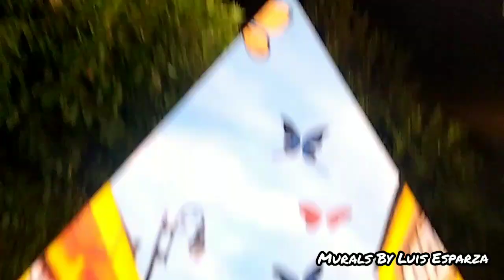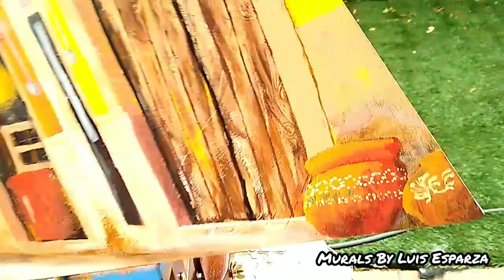CALVILLO 🇲🇽 Andador - Art - Pueblo Magico Aguascalientes - Murals By Luis Esparza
Time lapse Painting a central Mexican colorful "Andador" of beautiful Calvillo a small city in Aguascalientes Mex. on this triangular canvas.

Pintando en un time Lapse (cámara rapida)un colorido callejón de Calvillo, Ags. Mex. Acompáñenme para pintar velozmente este lienzo triangular !